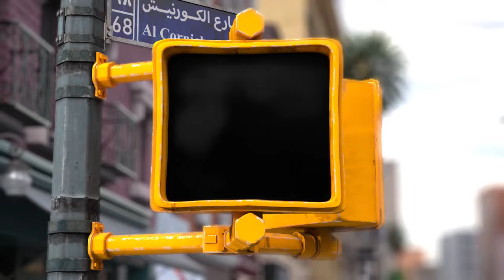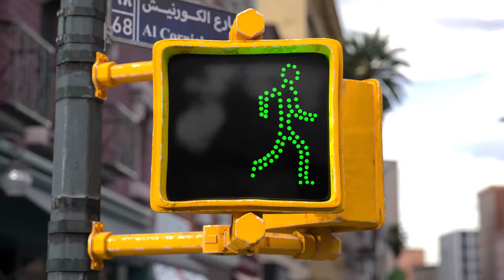Un señor indiferente (Cortometraje)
Créditos:
"Mr Indifferent" is our latest short film for Emirates NBD Bank.
A film by: Aryasb Feiz
Production company: Hanzo FZE
Agency: Leo Burnett, Dubai
Video original: